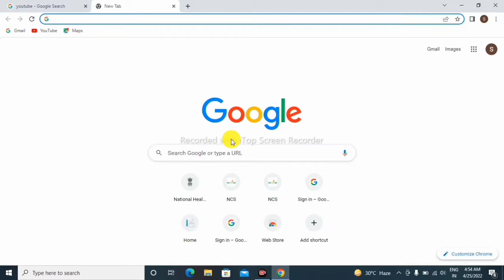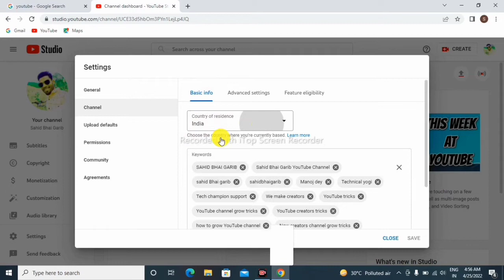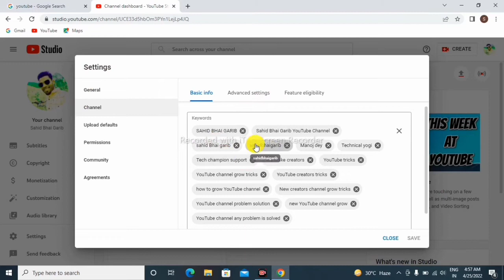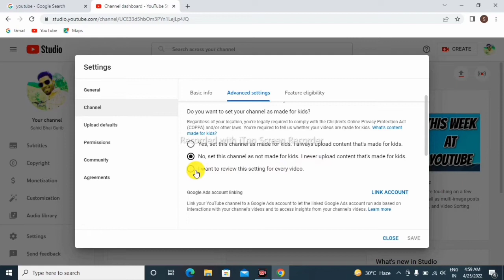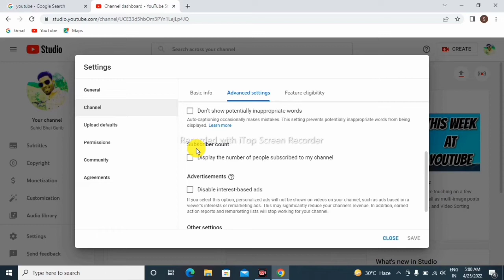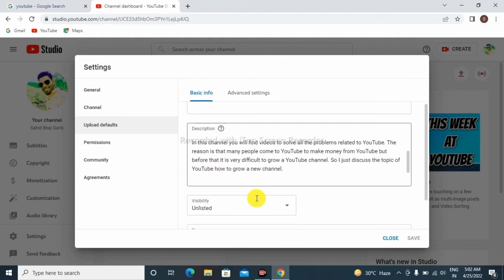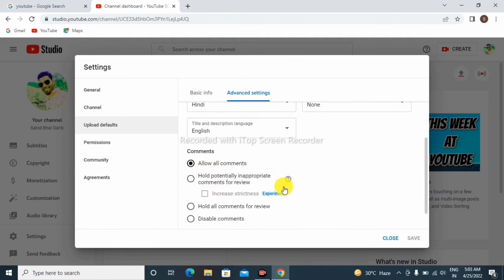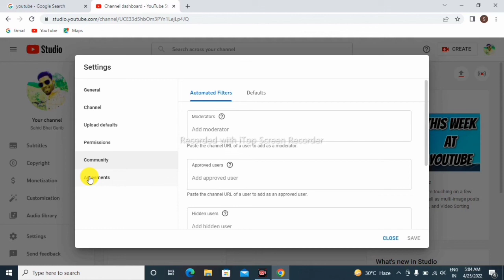😎 YouTube Channel Grow | करने के लिए सिर्फ ये Settings करे 100% grow करेगा | चैनल पर व्यूज आएगी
In this channel you will find videos to solve all the problems related to YouTube. The reason is that many people come to YouTube to make money from YouTube but before that it is very difficult to grow a YouTube channel. So I just discuss the topic of YouTube how to grow a new channel.

Covered topic

4000 hours watch time kaise complete kare
how to get 4000 hours watch time fast
how to get 4000 hours